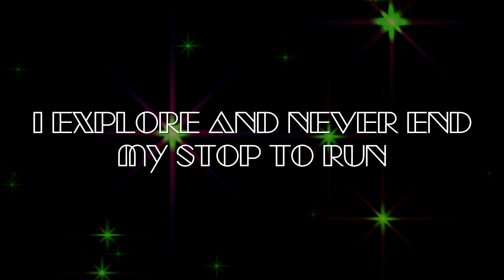Starcrew 84 - On The Last Sun ( Travel Of Love Mix )